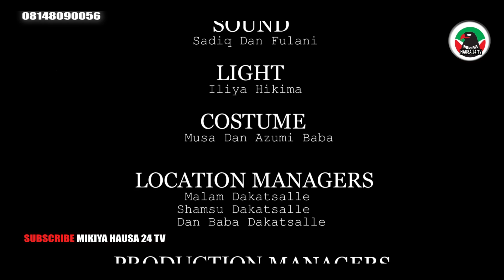DAWA ILu episode 34